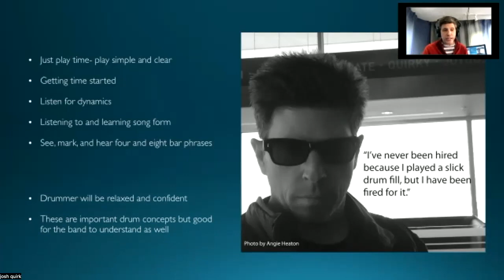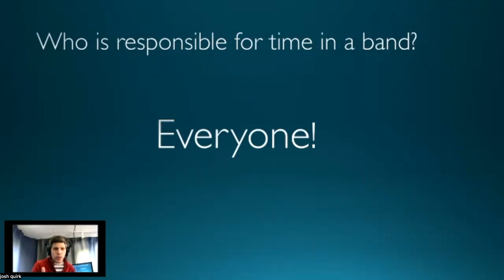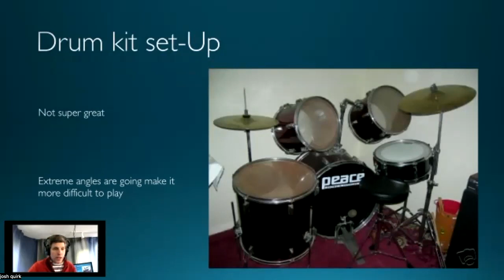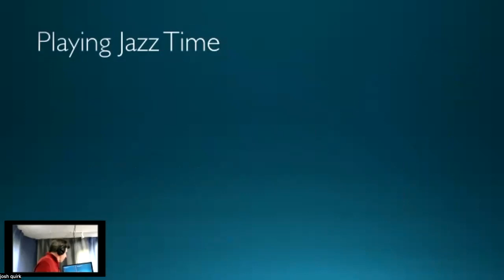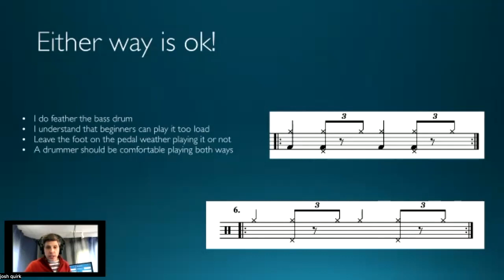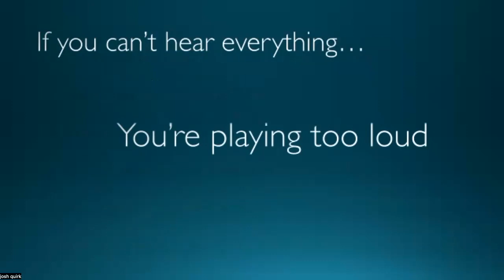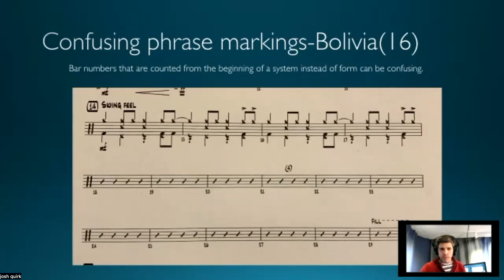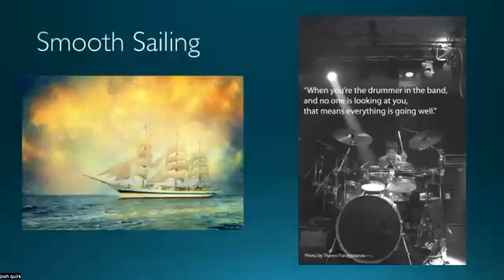your jazz band drummer/big band drumming lesson/big band drumming tips/band director drummer help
I broke it up into chapters so can find and return to concepts quickly!

(0:00) Intro, topics covered, and a question for band directors
(3:34) Best way to approach a new chart(Just play time)
(5:09) Who is responsible for time in a big band?
(7:27) Band Breakdown Method
(9:55) Thelonius Monks gig advice
(10:50) Drum kit set up
(14:15) Drummer's first jazz festival (what really happens)
(15:57) Feathering the bass drum (to play, or not play the bass drum)
(16:57) Style dynamics for jazz time
(19:28) How to feather the bass drum(the Jedi mind trick)
(21:50) Starting jazz time backwards
(22:34) Fixing jazz time backwards
(25:30) Band dynamics
(27:14) My big band dynamics story
(28:57) Not getting lost in the chart - Intro and concepts
(30:50) Marking the form
(31:34) Confusing measure markings
(32:55) How drummers hear phrasing (Bolivia)
(35:09) Clearly marked phrasing
(35:32) Visual cues
(36:02) Final thoughts

This is a webinar I gave to help you help your jazz band drummer. It's also a big band drumming lesson. If you are a drummer or a band director this is full of big band drumming tips. It is band director help because most band directors are not drummers.

Please ask questions in the comments.

Feel free to send this link to your drummers or fellow band directors who would find it helpful.